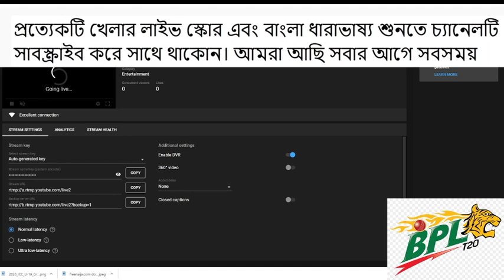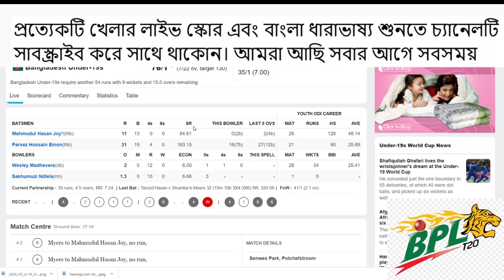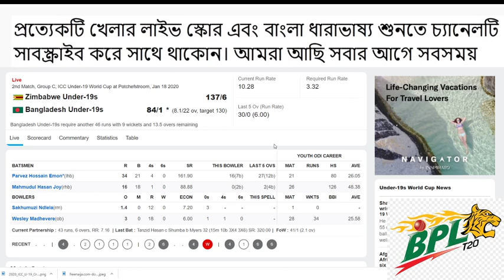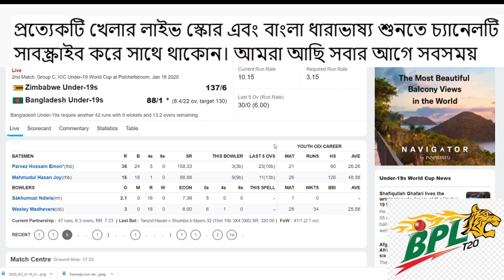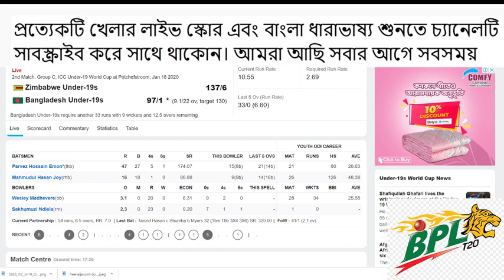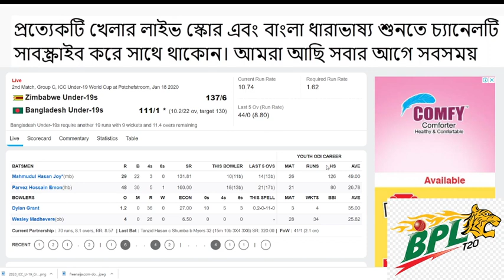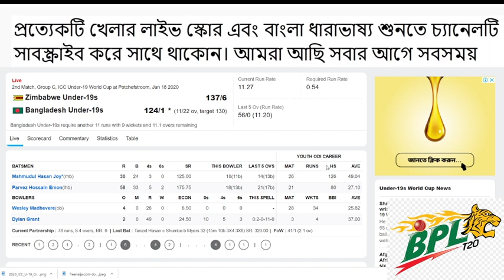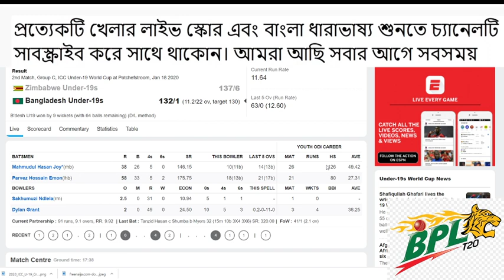ICC Under-19 World Cup 2020 Live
Bangladesh U19 vs Zimbabwe U19, 2nd Match, Group C || ICC Under-19 World Cup 2020 Live

Zimbabwe U19 Squad:
Dane Schadendorf, Dylan Grant, Taurayi Tugwete, Dion Myers(c), Brandon James(w), Milton Shumba, Wesley Madhevere, Luke Oldknow, Emmanuel Bawa, Tadiwanashe Marumani, Privilege Chesa, Tadiwanashe Nyangani, Samuel Ruwisi, Gareth Chirawu, Ahomed Rameez Ebrahim